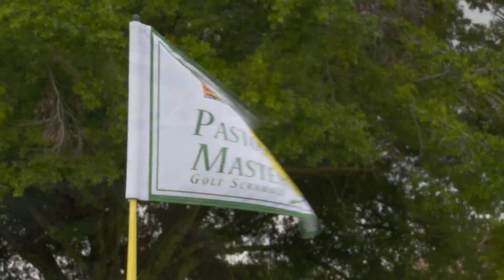WTLN - Pastors Masters Golf Tournament